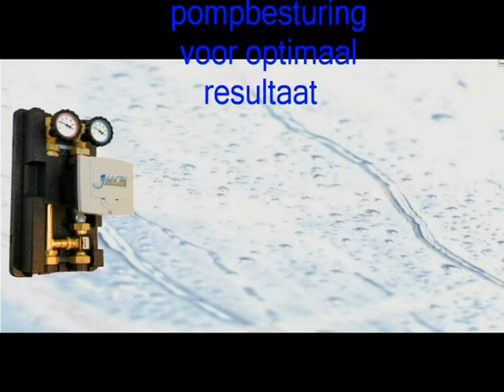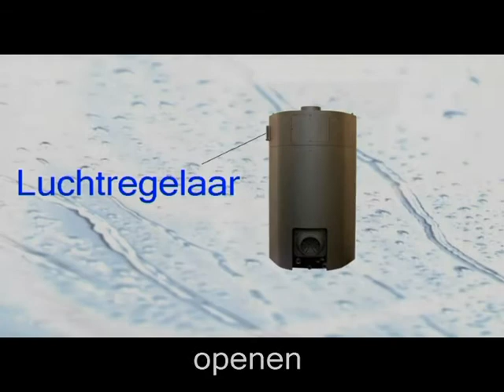Jupo film AVIDEF